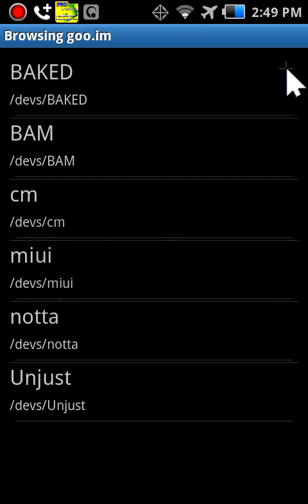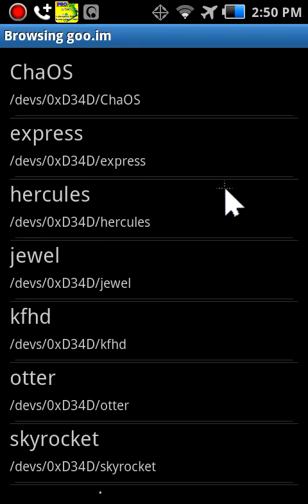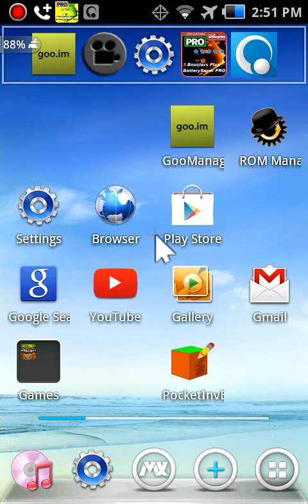GooManager App Preview